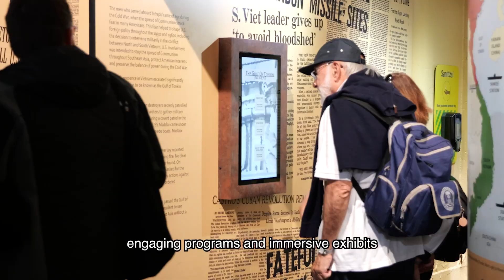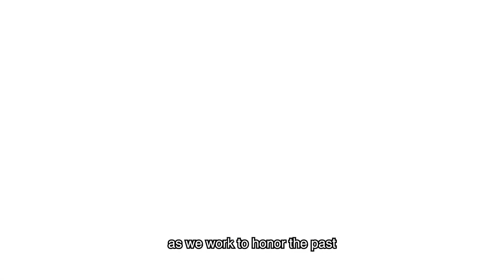2023 YEAR END APPEAL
Support the Intrepid Museum's work in honoring the past and inspiring the future by making a gift today. With your support, the Museum can continue to create immersive exhibits, provide thought provoking educational programming and preserve its collections that inspire future generations.